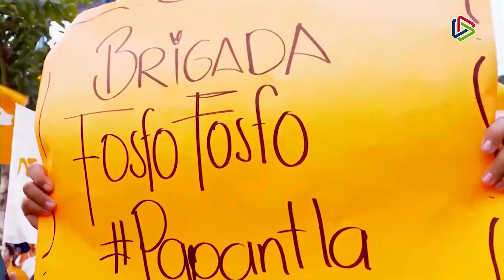Candidatos a la presidencia siguen recorriendo México a 11 días de las elecciones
EnlaceElectoral | A pocos días de las elecciones, los candidatos a la presidencia continúan su recorrido por México a fin de compartir y escuchar a la ciudadanía rumbo al 02 de junio.